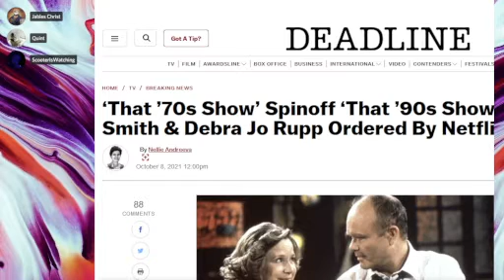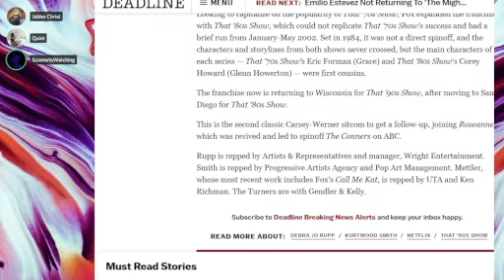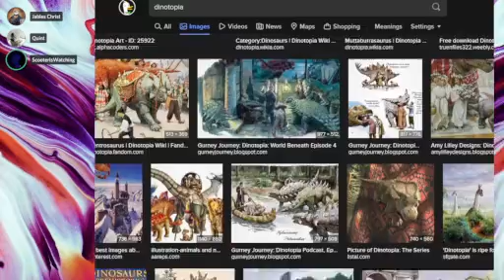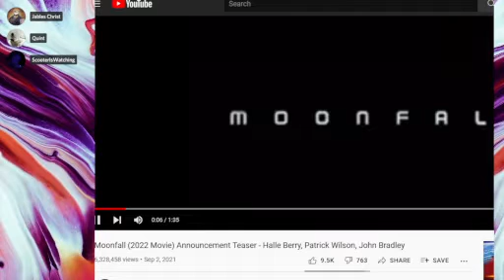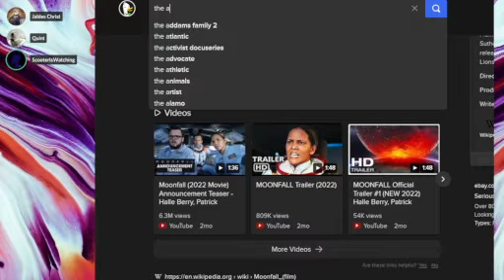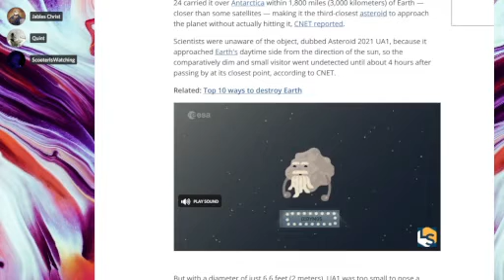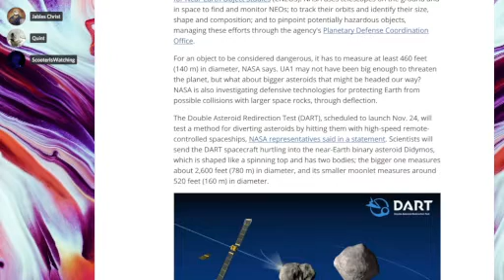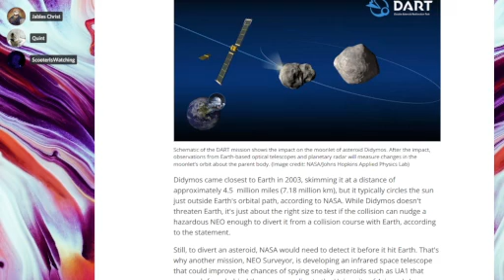Lesser Saints of Discord #190